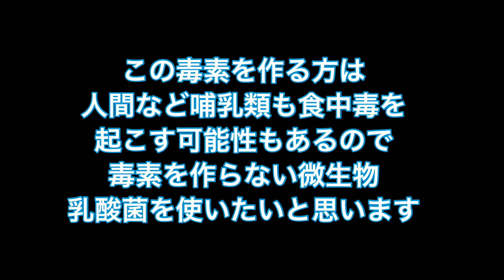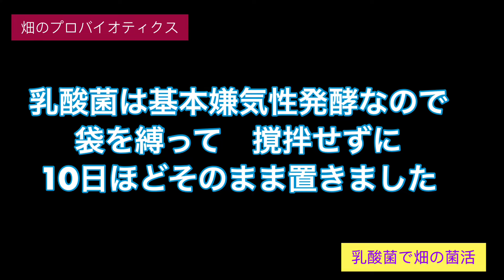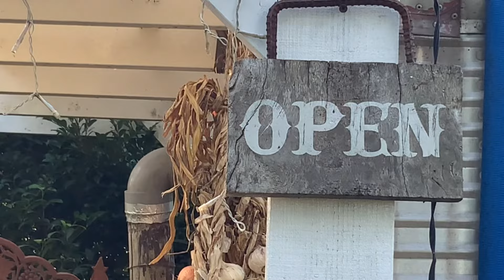【畑のプロバイオティクス】野菜のエンドファイトを意識した土作り（家庭菜園）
今回の貧乏農場ザッキーズファームは
1年間耕作放棄した畑を乳酸菌で一発で良い畑に戻します
家庭菜園を続けるうちに分かったこと
畑の健康と人間の健康には多くの共通点がある気がします
人が乳酸菌や納豆菌で病気の予防をするように
畑でもプロバイオティクスが大事な気がします
どうぞ応援よろしくお願いします🙇